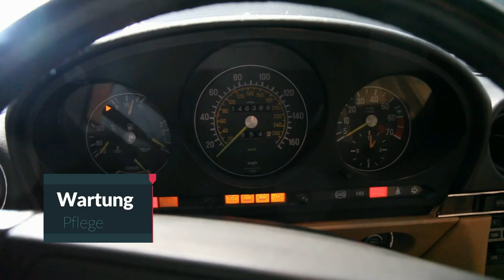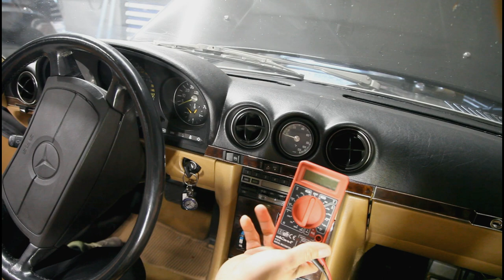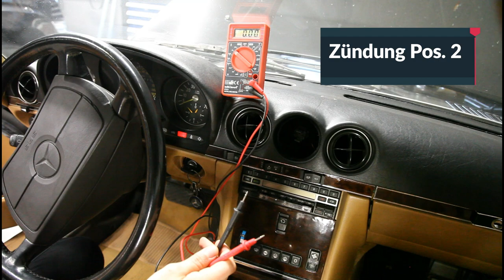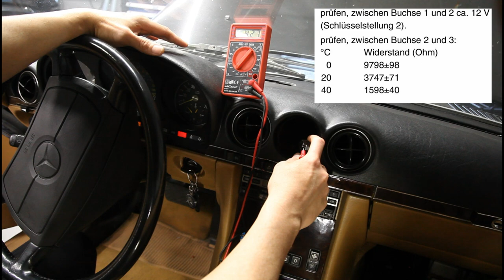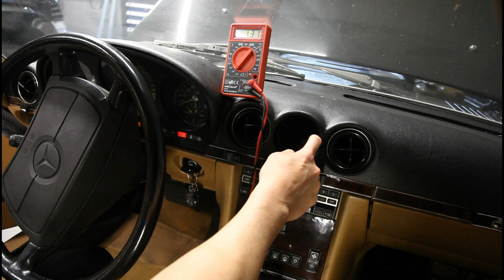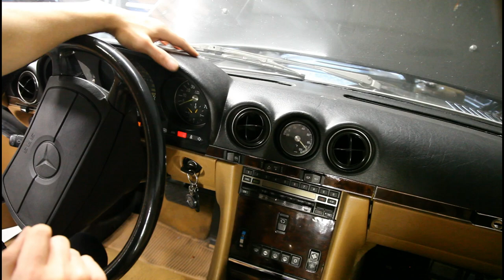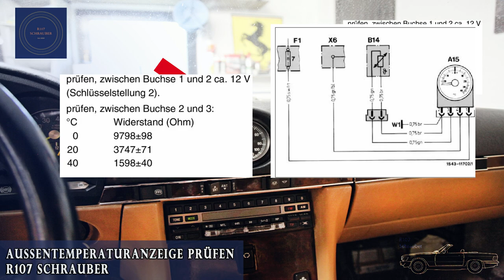Temperaturanzeige prüfen - Mercedes Armaturenbrett R107 - Oldtimer Restauration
Wir testen und prüfen die Außentemperaturanzeige am Mercedes Modell R107 / C107. Prüfen der Spannung und des nötigen Widerstandes am Stecker zur Anzeige. Ausbau des Messgerätes im Cockpit. Außentemperaturfühler messen.
Mercedes Oldtimer Wartung, Restauration und Reparatur

Kindle EBook Geschichte und Kaufberatung R107

Kindle Ebook: Reparatur des Duo-/ Monoventil

Kindle EBook: Reparatur und Ausbauanleitung KI

Produkte im Video:

Kunststoffkeile Demotage